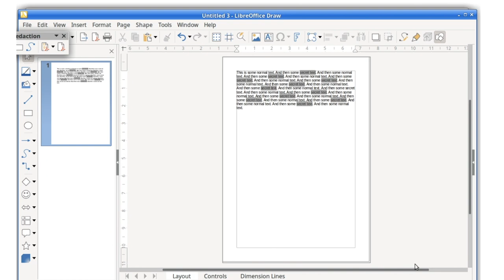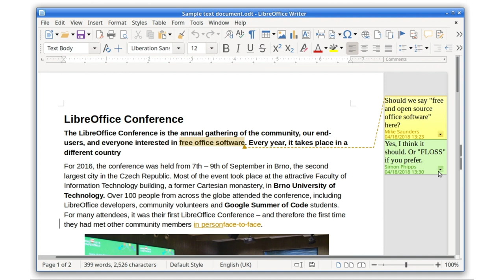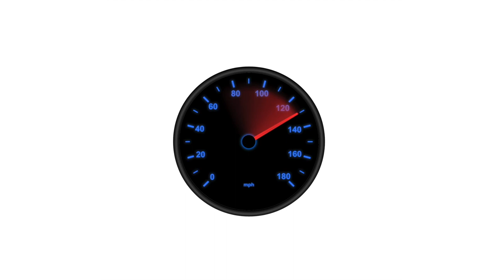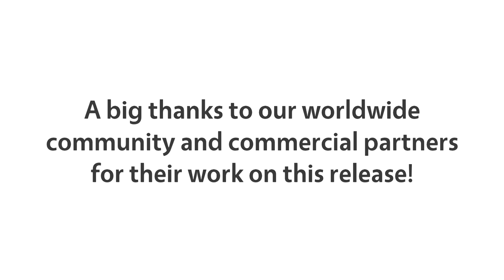LibreOffice 6.4: Nuove funzionalità (Italian/Italiano)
Voiceover: Gabriele Ponzo